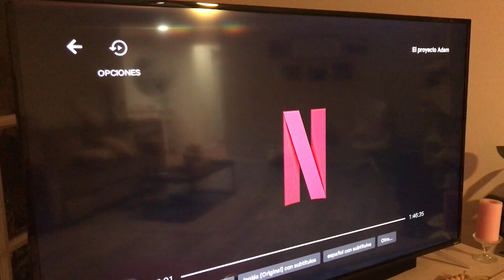Incoming writers strike could put many popular shows on hold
The Writer's Guild of America voted to go on strike by May 1st if there's no new labor deal.